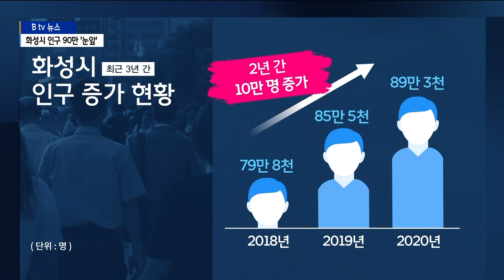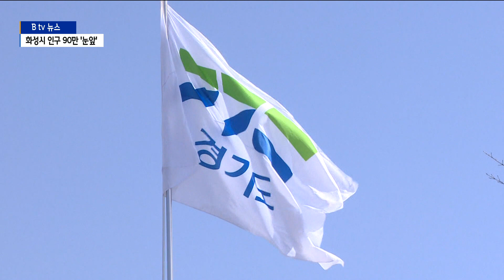[화성]화성시 인구 90만명 돌파 눈앞...경기도 '5위'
화성시의 인구가 가파른 상승세 속에
90만명 돌파를 눈앞에 두고 있습니다.

경기도 내 인구 순위에서도
부천을 제치고 5위로 올라섰습니다.

지난 해 말 기준 화성시의 인구는
89만2천800여명입니다.

내국인이 85만5천명,
외국인이 3만8천명 정도로 집계됐습니다.

1년 전보다는 4만 명,
2년 전보다는
무려 10만 명 가까이 증가했습니다.

화성시의 인구 증가는
동탄신도시 등의 대규모 택지 개발이
가장 큰 원인인 것으로 분석되고 있습니다.

지금도 화성시에서는 동탄과 봉담, 태안 등에서
50여 개 아파트 단지가 건설 중입니다.

이로 인해 화성시 인구는
곧 90만 명을 돌파할 전망이고
2025년쯤 100만 명을
넘어설 것으로 예상됩니다.

[전화인터뷰] 안은정 / 화성시 인구정책팀장
"화성시는 현재 100만 대도시 추진을 위하여
화성시 인구정책실무추진단을 구성하였습니다.
각 분야별 분절적으로 추진하고 있는
인구정책 사업에 대하여
함께 대응하고 극복 방향을 지속적으로 논의하여
살고 싶은 도시, 아이 낳기 좋은 환경을
조성하기 위해 노력하겠습니다."

꾸준한 증가세를 보이고 있는 화성시의 인구는
경기도 인구 순위에서도
다섯 손가락 안에 들어갔습니다.

지난 2018년 인구 순위 6위였던 화성시는
인구가 감소한 부천시를 제치고
5위로 올라섰습니다.

이제 경기도 안에서
화성시보다 인구가 많은 도시는
수원과 용인, 고양, 성남 뿐입니다.

경기도는 2018년에 개정된 시·군 순서 규정을
지난 해 말 기준 인구 순위에 따라
조정할 계획입니다.